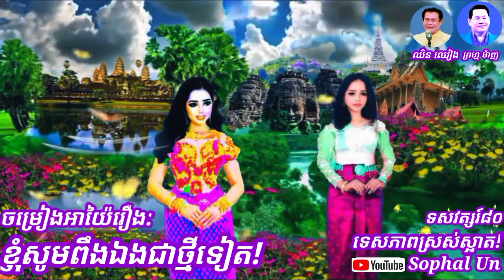ចម្រៀងអាយ៉ៃរឿង: ខ្ញុំសូមពឹងឯងជាថ្មីទៀត! ច្រៀងដោយលោក ឈិន ឈៀង-ព្រហ្ម ម៉ាញ